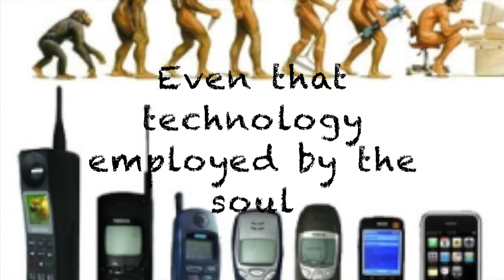Tools - Campbell McGrath